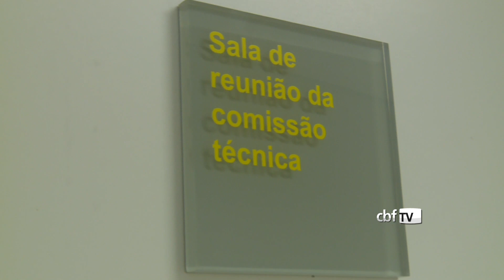Bem-vinda, Seleção! Granja Comary recebe jogadores e comissão técnica